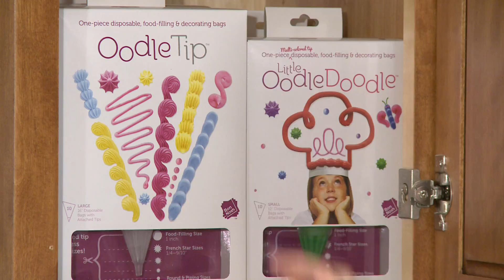BonNosh 30 REVISED